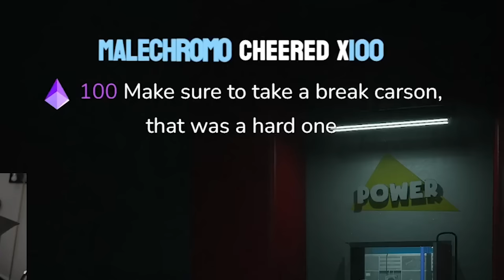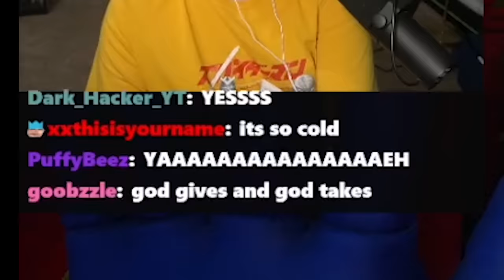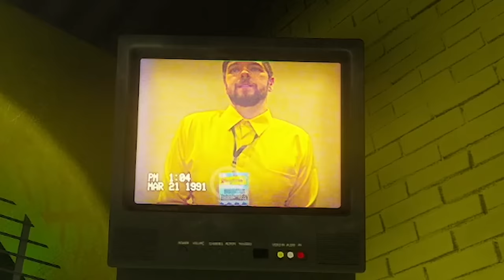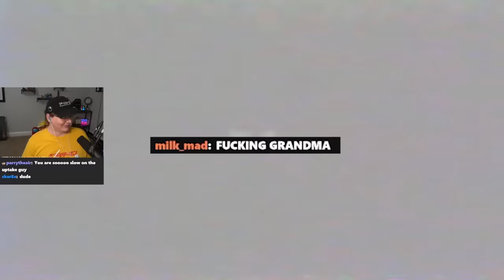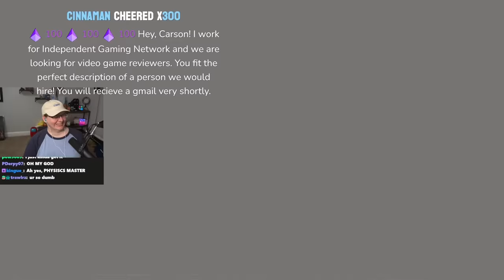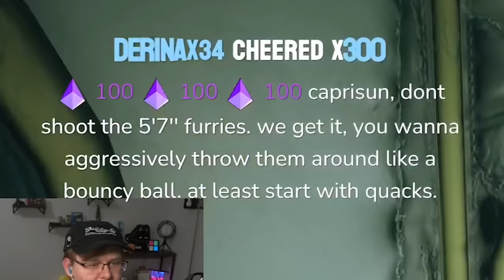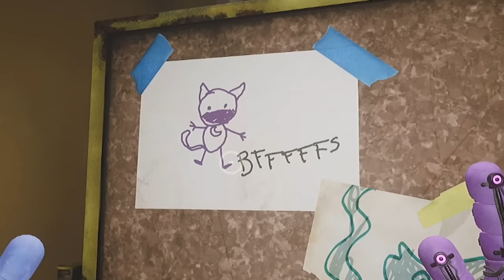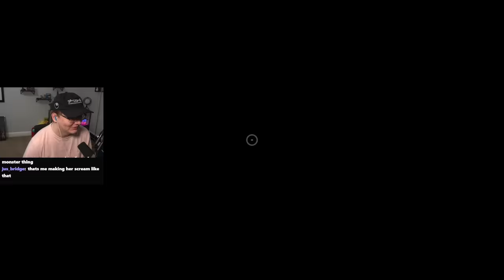MOMMY PLAYTIME.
mommy

Video edited by: Crossfade + Me

MOMMY PLAYTIME. - Poppy Playtime Chapters 2 & 3